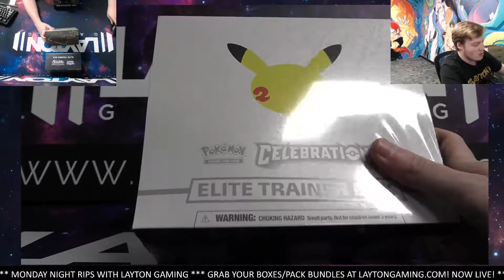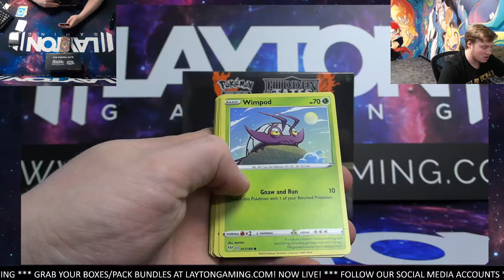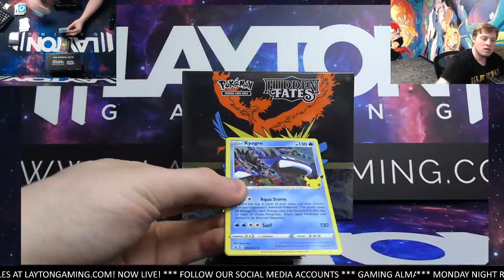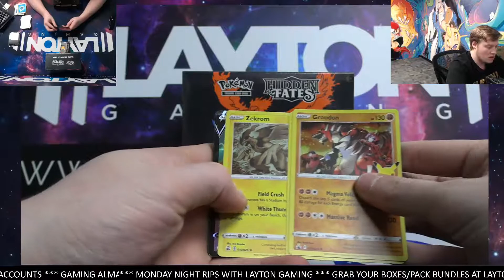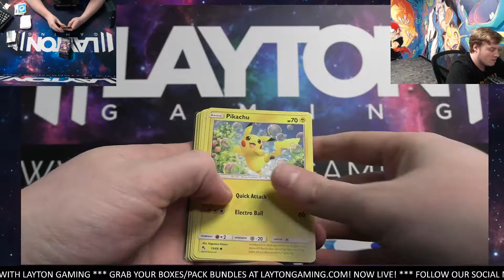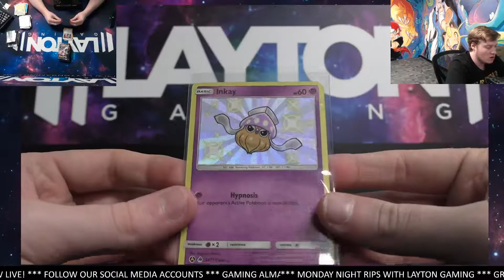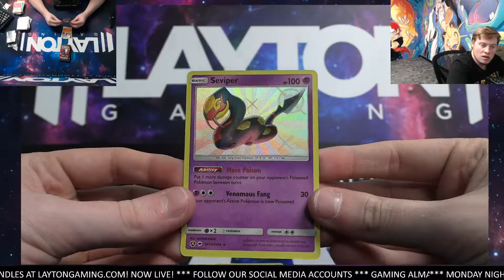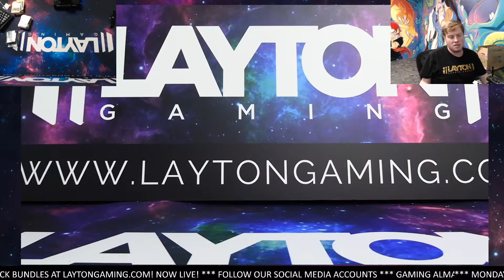1 Pokemon Hidden Fates ETB and 1 Celebrations ETB for Jimmy C